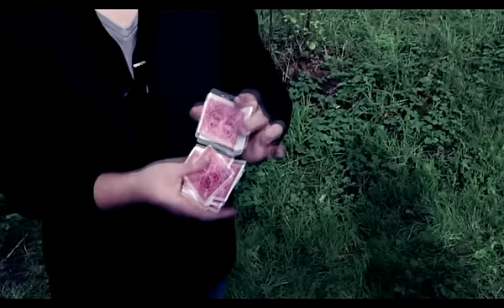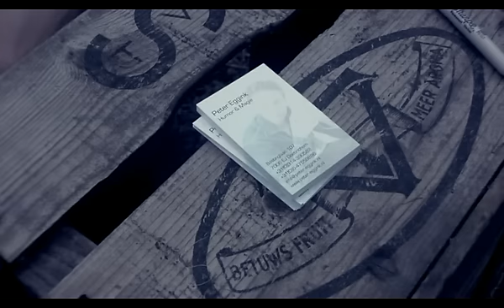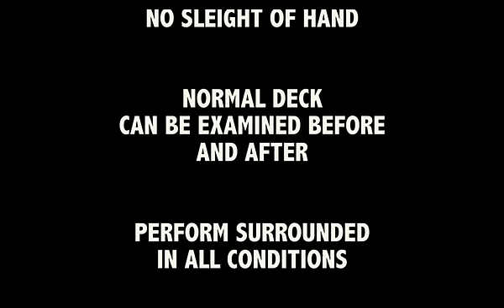Haunted by Peter Eggink (Official Paul Harris presents demo)